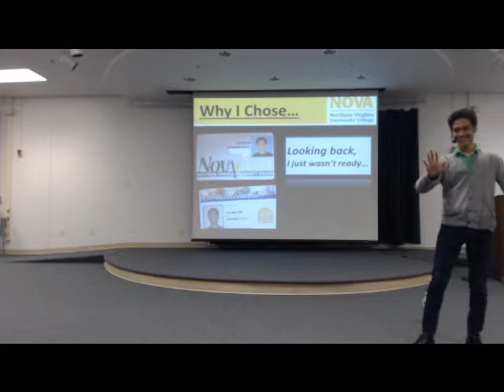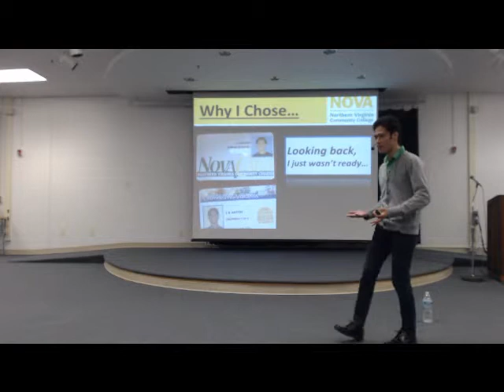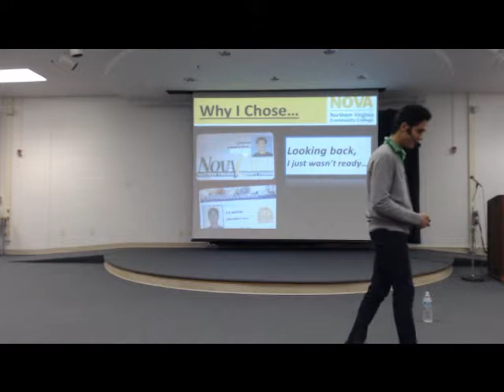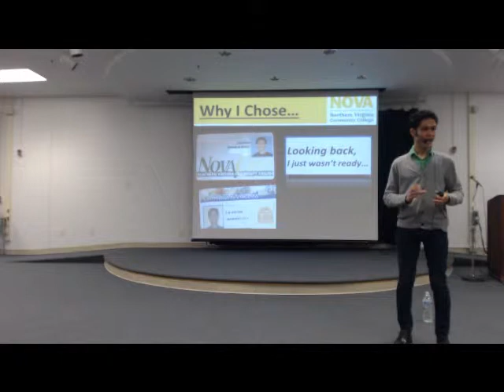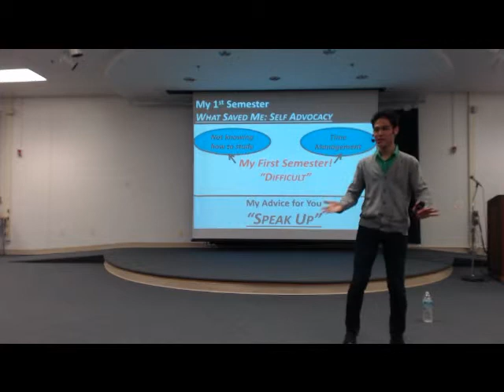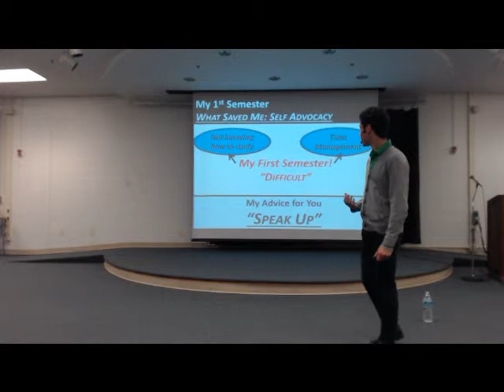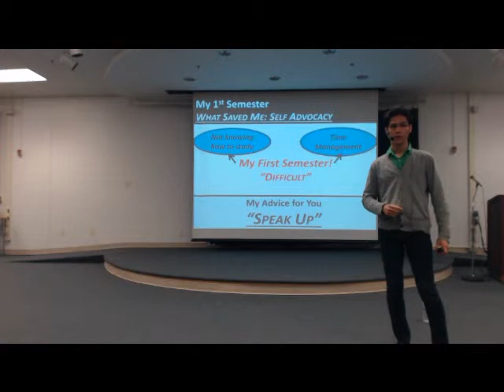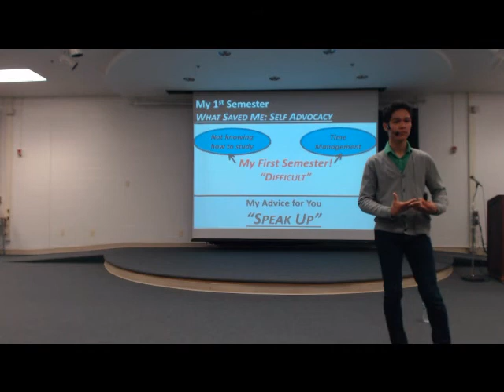LBHS Speech - Part 3 (Why I went to NOVA and My 1st Semester)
Speech at Lake Braddock High School on 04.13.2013